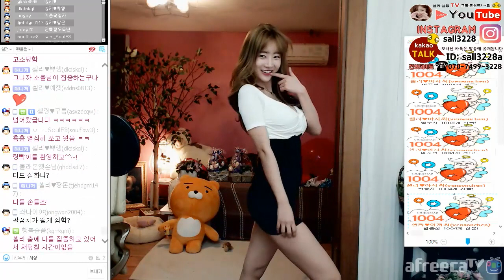[셀리live]섹시어필 Good Luck-AOA